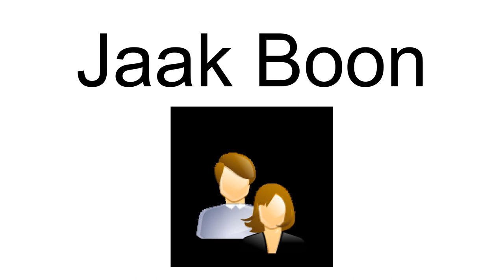Jaak Boon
Jaak Boon (born 1948, Brussels) is a Belgian television writer, director and producer who specializes in the production of comedy.
Mainly a writer for Belgian television, Boon has written for a number of popular mainstream comedies in Belgium such as De Kotmadam since 1991 working with director Ronnie Commissaris. Boon co-wrote the series with Frans Ceusters.